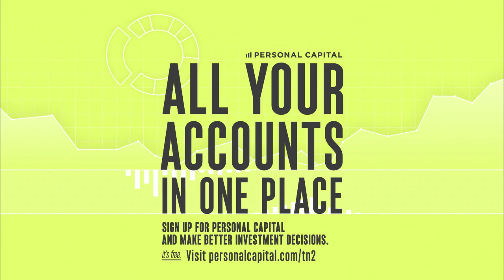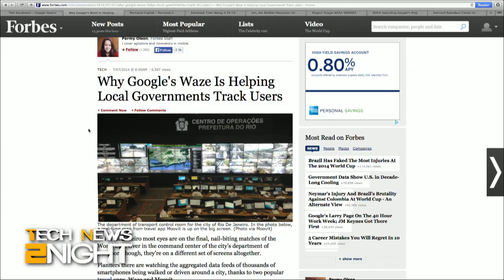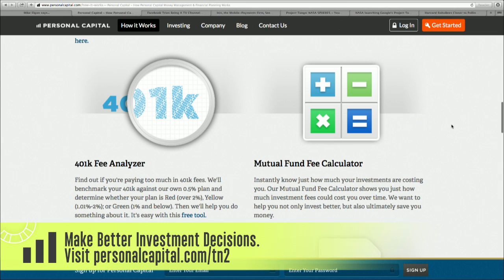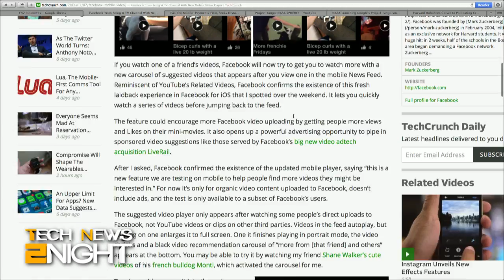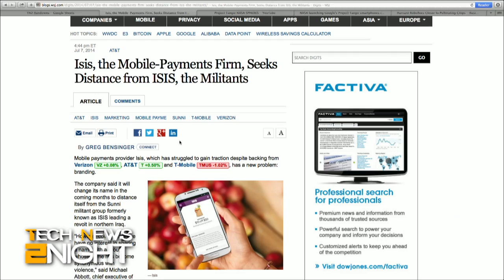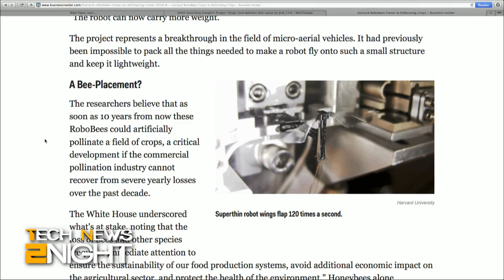Tech News Tonight 123: Facebook Video Channel?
Facebook's video channel, the Waze app shares data with local governments, Project Tango is going to space, and robotic bees coming to a field near you.